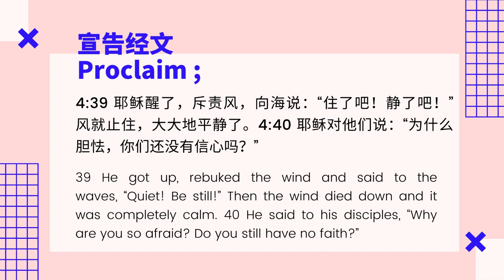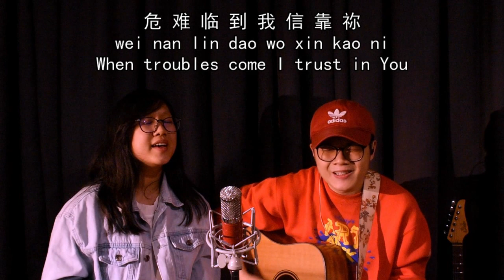Services at Home | Worship 5th April 2020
各位主里的弟兄姐妹平安。欢迎回到我们的 ”主日在我家“系列。我们的聚会将如往常，从赞美敬拜开始。无论我们在哪里，让我们一起赞美敬拜耶稣吧！
Hi, all brothers and sisters in Christ. Welcome back to our series of "Services at Home". As usual, we will start our Sunday service with worship, and let us worship Jesus together wherever you are!

以下，您能够透过这个链路去到我们本星期 ”主日在我家” 一系列的播放列表：